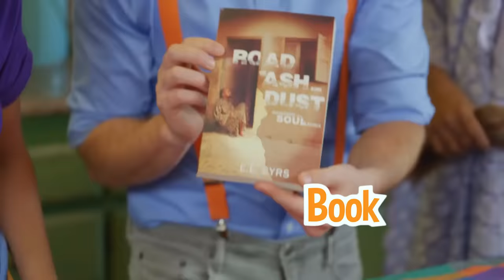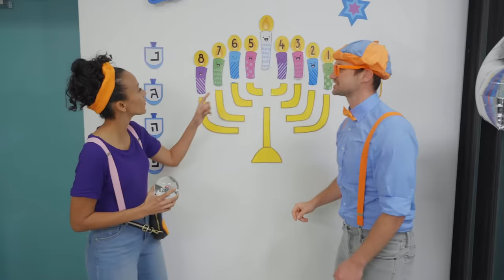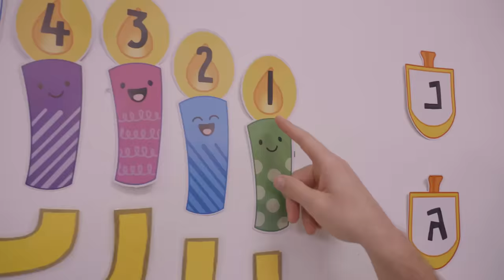Blippi & The Holiday Snow Globe | Festive Season Movie Special | Fun and Educational Videos for Kids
Explore with Blippi and his magic snow globe in Blippi's 'The Holiday Snow Globe Movie! Join Blippi and Meekah as they learn all about festive seasons for different people around the world! Learn about Christmas and decorate a tree with Santa, Learn about Kwanzaa with Baba The Storyteller and Hanukkah at The Westside Jewish Community Center!